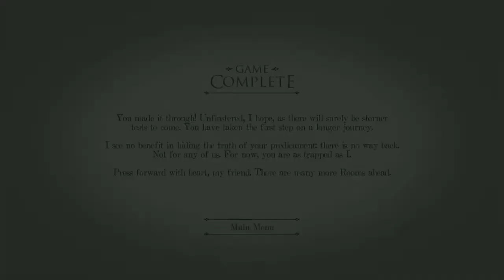THE ROOM | CHAPTERS 4 & 5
SUPPORT ME?